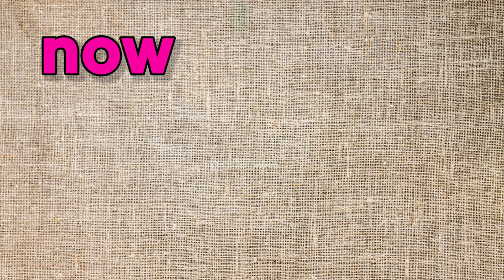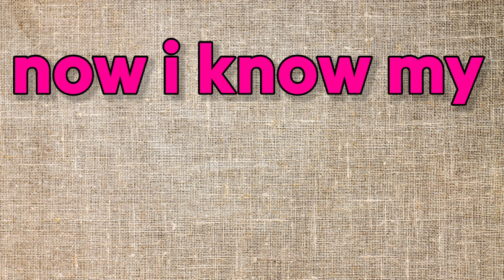ABC Lullaby | ABC Lullaby Song | Alphabet song | Phonics Song